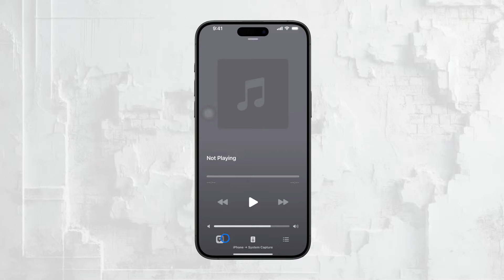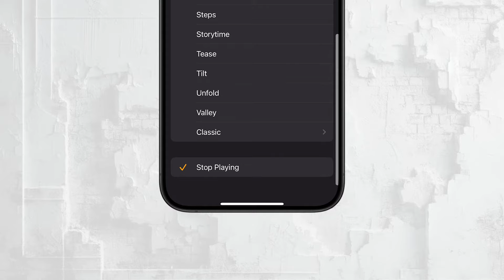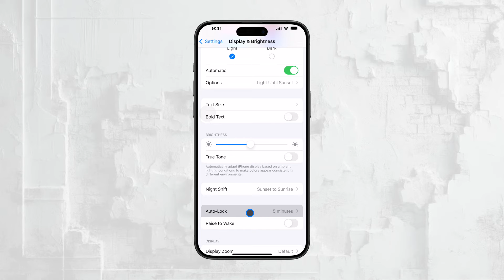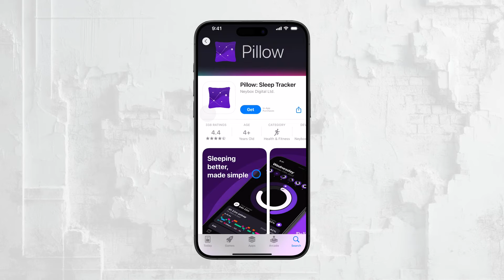How to Turn Off Sleep Mode on iPhone (tutorial)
In this video, you’ll learn how to turn off Sleep Mode on your iPhone. We’ll guide you through the steps to disable this feature, allowing you to manage your device’s settings according to your needs. Perfect for anyone looking to customize their iPhone’s sleep and wake behavior.